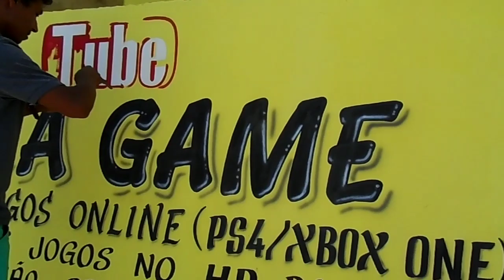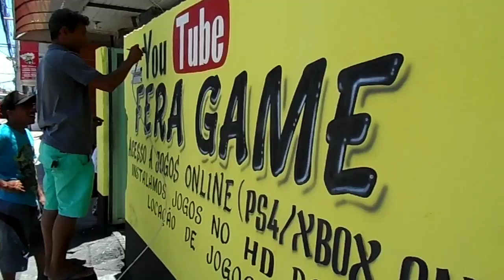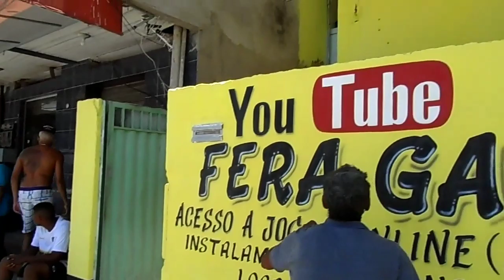LETREIRO DA LOJA FERA GAME2 PRONTO,TRABALHO ESPETACULAR